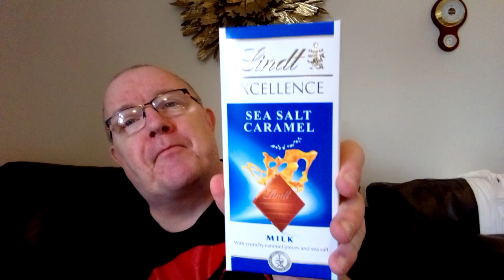LINDT EXCELLENCE. SEA SALT CARAMEL. REVIEW